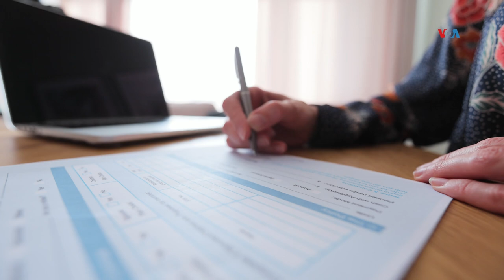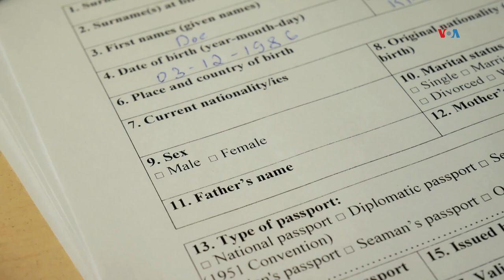Juez congela alivio a medio millón de indocumentados en EUA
En vilo quedaron más de 500 mil migrantes que aspiran ampararse en un alivio migratorio ofrecido por la administración Biden a indocumentados casados con estadounidenses. Laura Sepúlveda, periodista de la Voz de América tiene los detalles.